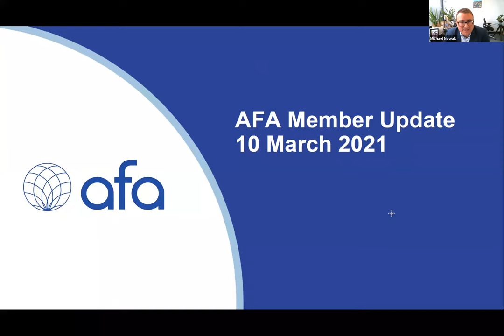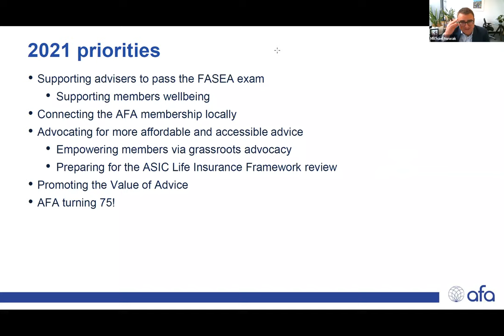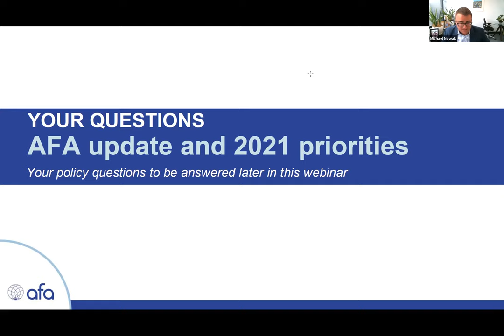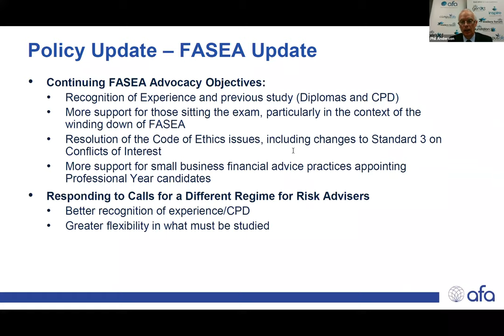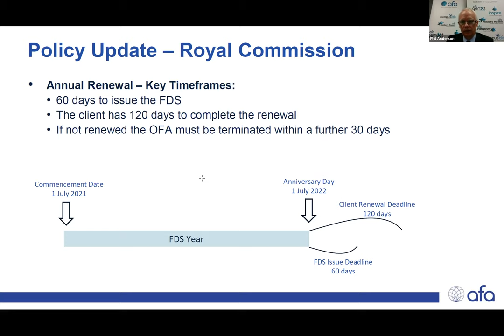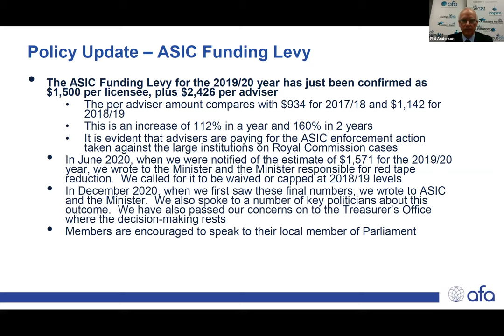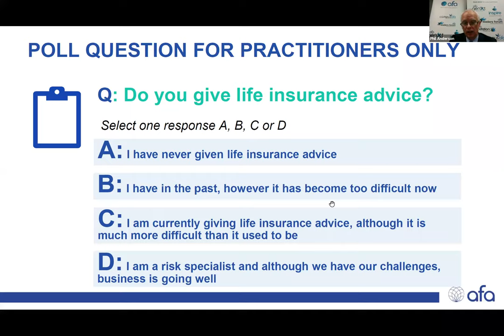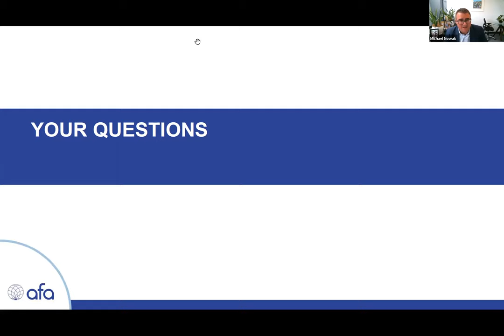AFA Member Webinar_10.3.2021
As a valued member of the AFA we invite you to join us for an online update on:
What’s happening at the AFA
Key policy & regulatory changes impacting you and your business including:
Annual renewals
Claims handling
Superannuation fees
Breach reporting
Single disciplinary body
Access and affordability of financial advice
Life Insurance review